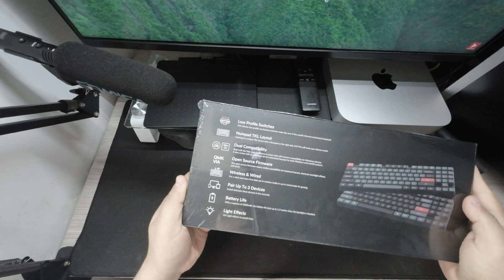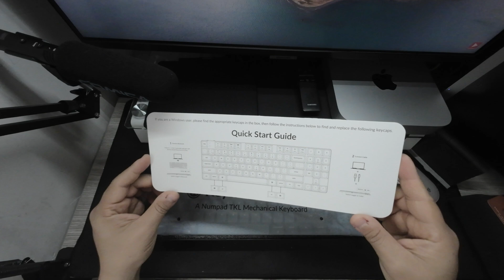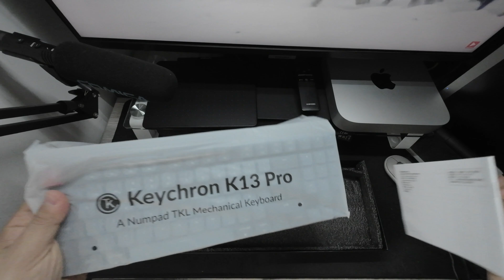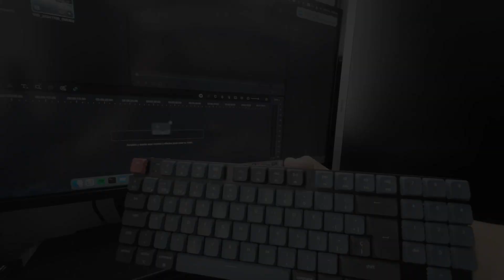Teclado KEYCHRON K13 Pro: Unboxing y Opinión Honesta ¿Es el Teclado Perfecto?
Exploramos el Keychron K13 Pro? En este video hacemos un unboxing completo y compartimos opiniones sinceras sobre este teclado mecánico compacto. Descubre sus funciones, características clave y si realmente es el teclado perfecto para ti. Ideal para programadores, gamers y entusiastas de la tecnología. ¡No te lo pierdas!